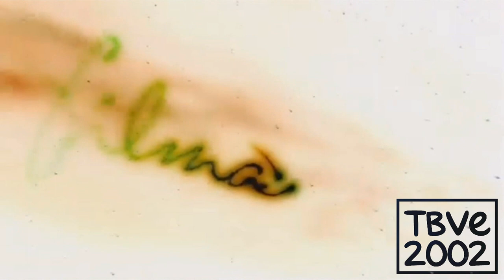Filmax (1996) Effects (Inspired by Preview 2 Effects)